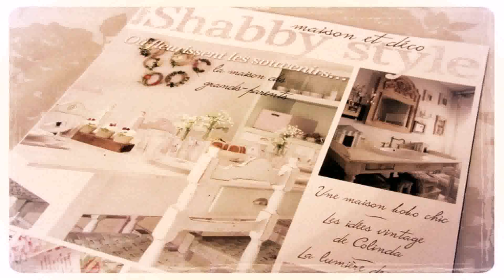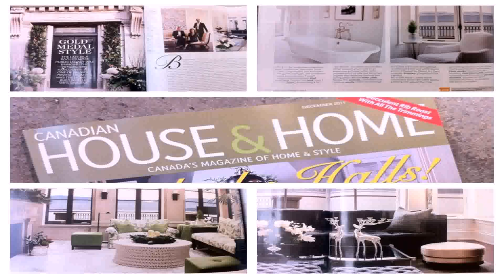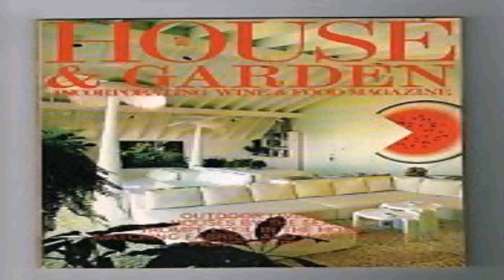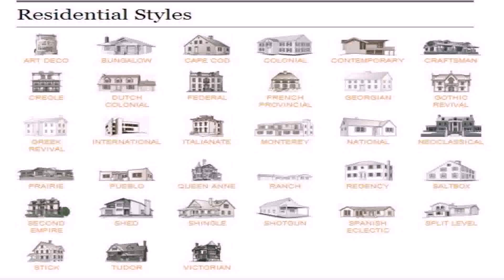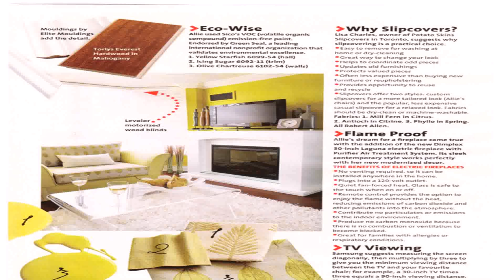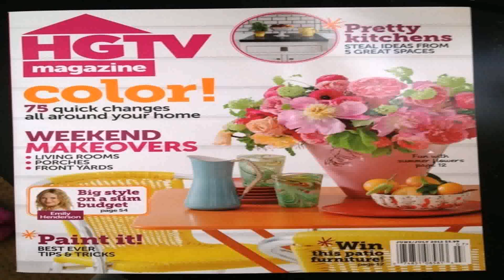House And Home Style Magazine (see description) (see description)